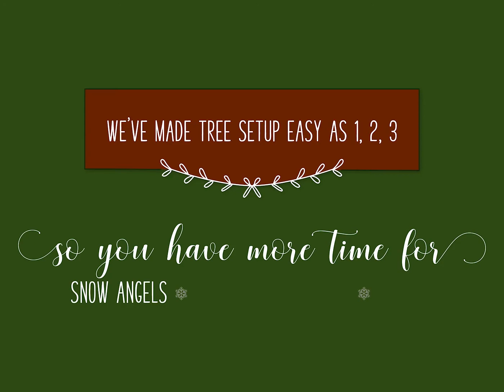How to Set up the Frontgate Deluxe Estate Tree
Our #1 selling Deluxe Estate trees come pre-lit and easy to set up, with a handy storage bag included. Watch our simple tutorial to learn how.